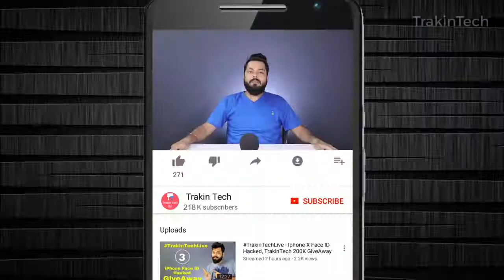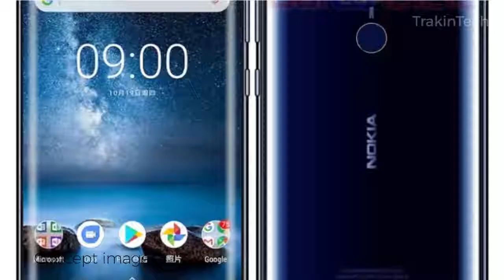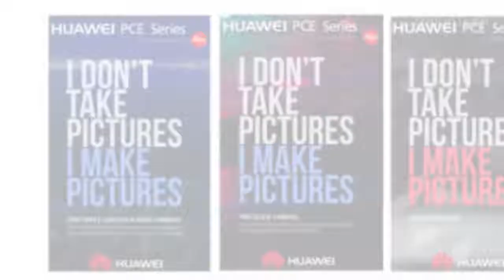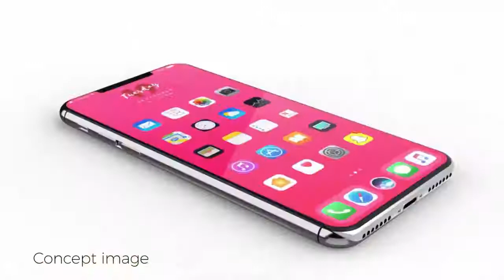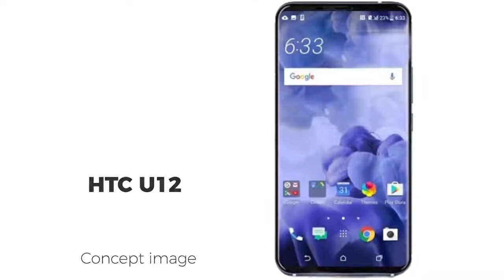TOP 10 BEST UPCOMING ANDROID PHONES IN 2018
Cheap and best android mobiles below 5000 RS
1. 10. or d .
2. Panasonic p99
3. micromax canvas 5
4. Swipe Konnect neo 4g
5. Nokia 1
Bye huawei p20 pro in amazon ( 40 % offer)
Samsung Galaxy Note 9 -128 GP Internal Memory/ 6 GP RAM
Samsung Galaxy Note 9 - 512 GB Internal Memory/ 8 GP RAM
Samsung Galaxy S9 Plus - Buy from amazon India
Samsung Galaxy S9 Plus - Buy from amazon US

How to Make $ 5000 + Monthly
In Step by Step
Don’t Miss this opportunity
Course Value is $3000

Article to Video convertor with Robot voice (Like real voice)
If you're struggling to create videos, let this tool do the work for you...
This tool turns words into professional videos at lightning speed...
This tool turns any writer into a professional video creator...
Get professional videos at the touch of a button...
Create pro videos in 3 minutes even if you've got no video editing experience...
Your video creation headaches are over...

The best mobile phones

The list includes phones like LG G7, Nokia 9, Samsung Galaxy S9, Samsung Galaxy S9+, OnePlus 6, Mi 7, Mi Mix 3, Samsung Note X, Huawei P11, Apple iPhone 9, HTC U12, Sony Xperia XZ2